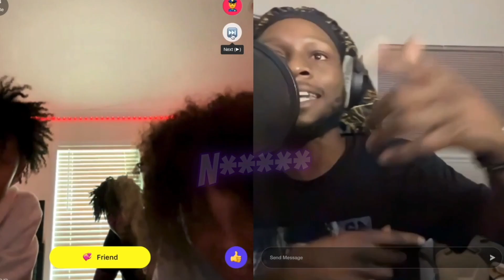FREESTYLE RIZZ TO STRANGERS🔥| MONKEY BARS 2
Clips of me rapping to random strangers on Monkey App.

New Stream 👇🏾👇🏾
Twitch.tv/tymwitay

Follow Me @tymwitay ERRWHERE!!!